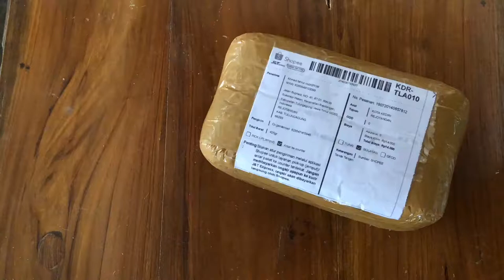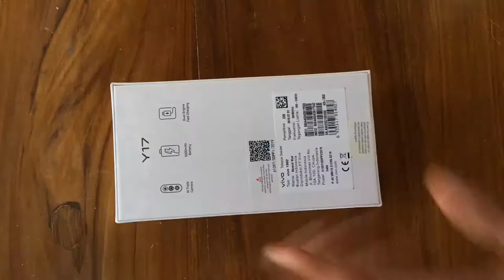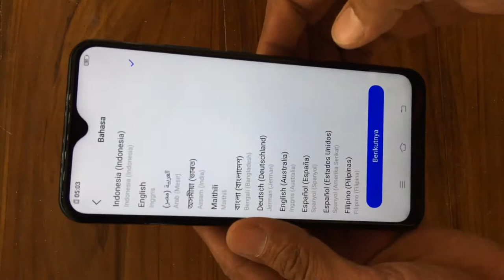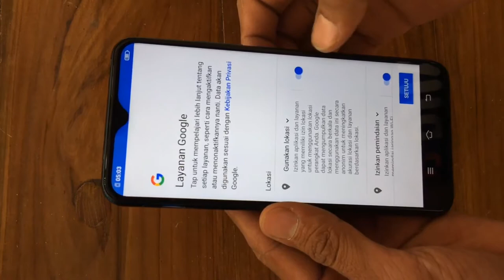Unboxing VIVO y17 mantap